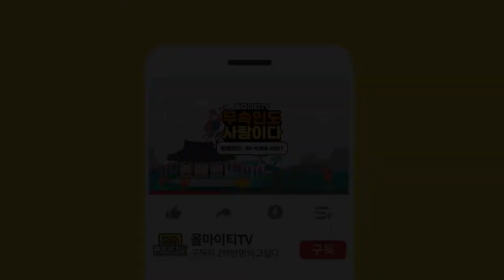★인천점집/ 🐭쥐🐮소🔴태어난 달로 알아보는 나의 성향과 복 (운)🔵나를 알리면 성공이 빠르다😱불과 물로인한 사고 조심 하세요! ( 원당점집 원당유명한점집 원당소문난점집 ) 별상신궁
자막

★ 별상신궁 ★

*위치  :  인천 미추홀구 용현동16-15

★대표블로그★
-올마이티TV